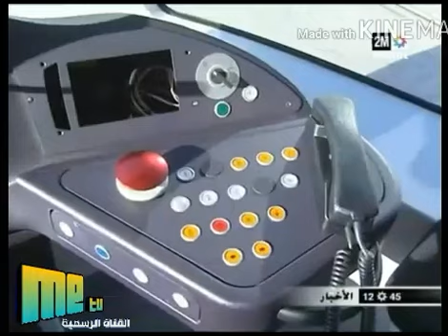إنطلاق أشغال تجارب ترامواي الدار البيضاء